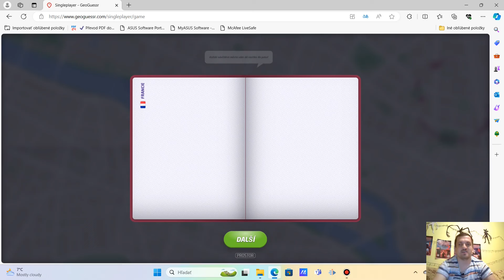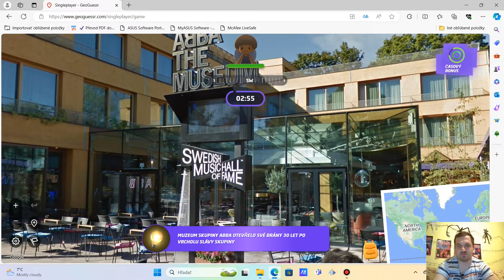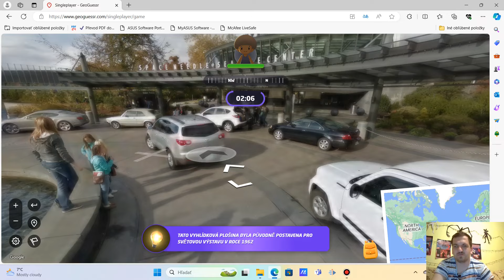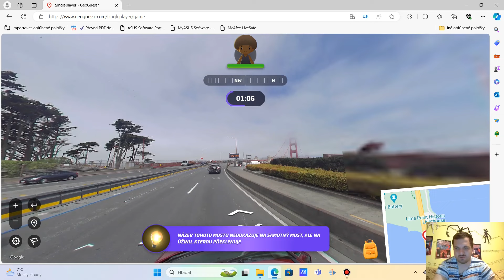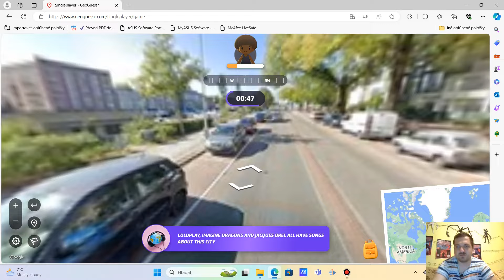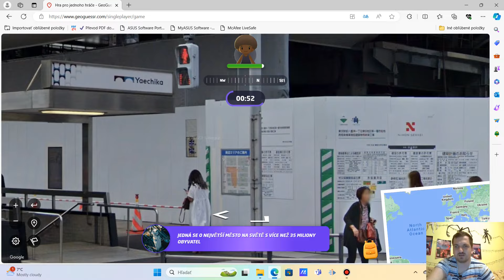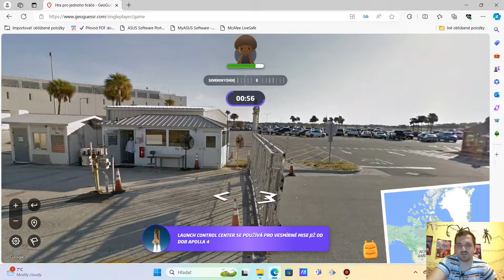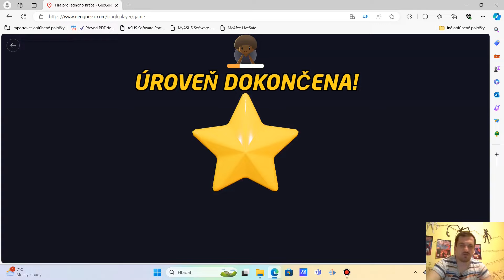CESTOVATEĽSKÁ HORÚČKA ZAČÍNA V MESTE LÁSKY ❤️ 🗼🌏 [ Geoguessr Cestovateľ]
V hre Geoguessr je naším cieľom precestovať celý svet a spoznávať krásy a zaujímavostí jednotlivých krajín a miest.
Začíname vo francúzskom meste Paríž a postupne budeme cestovať ďalej

Video som stihal sám v programne Kdenlive
Točim cez program Bandicam
Vlogy točené na Telefóne Samsung A33 5G
Strih v telefóne cez program Video Maker
Martas
2024